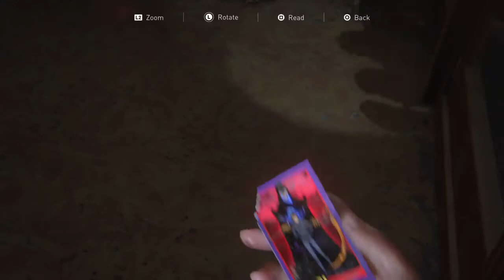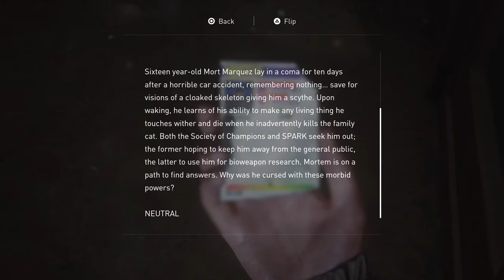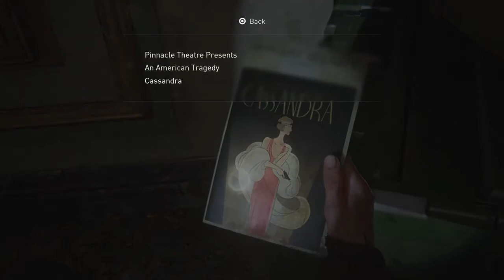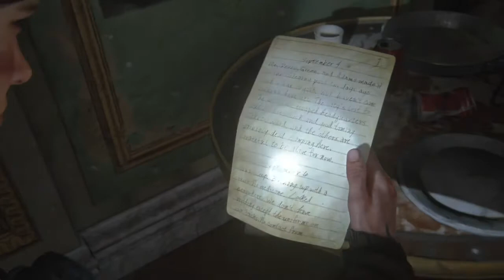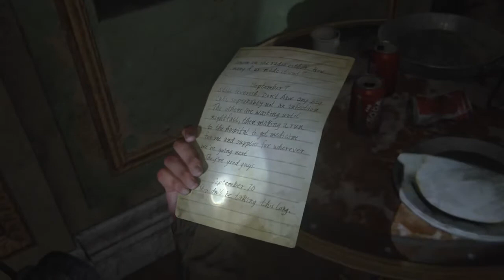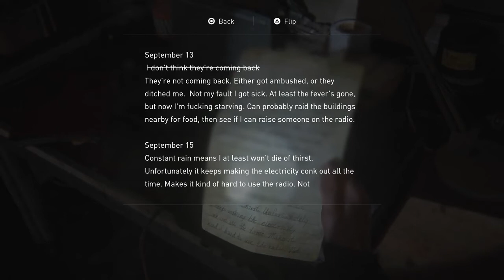Last of Us Part 2 PS5 Gameplay Walkthrough Part 14 No Commentary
Last of Us Part 2 gameplay walkthrough is here. This is a new series video. In this series there will be Gameplay Walkthrough of Story Mode games. Hope you will like this series. Please watch the video till the end and help me to grow my channel 🙏.

I am making more just for you guys. Please tell me what you feel about the video in the comment section.

It may seem like a small thing to you but I appreciate each and everyone of you. So once again, Thank you so much guys !!! 😍